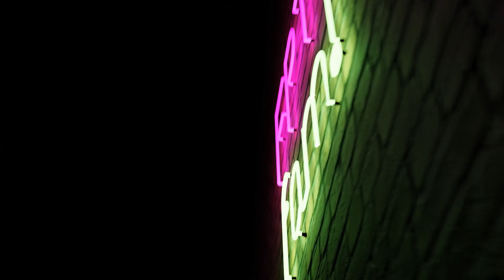V for Victory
Out with team relentless @sully4875 @bigoilyguy @razzmanFPV. Razz loses his drone, BigOily hits his head and more.